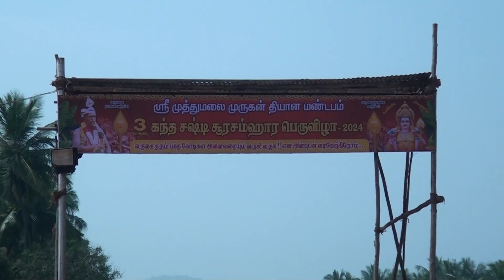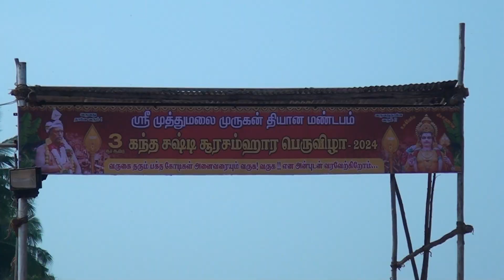3 ஆம் ஆண்டு | கந்த சஷ்டி சூரசம்ஹார பெருவிழாவை முன்னிட்டு நடைபெற்று வரும் பணிகள் சேலம் | முத்துமலை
3 ஆம் ஆண்டு | கந்த சஷ்டி சூரசம்ஹார பெருவிழாவை முன்னிட்டு நடைபெற்று வரும் பணிகள் சேலம் | முத்துமலை முருகன்kandasasti

3-ஆம் ஆண்டு | கந்த சஷ்டி சூரசம்ஹார பெருவிழா | சேலம் | முத்துமலை முருகன்

ஸ்ரீ பெரியநாயகி அம்மன் துளை
ஸ்ரீ முத்துமலை முருகன் தியானமண்டபம்
ஏத்தாப்பூர், புத்திரகவுண்டன்பாளையம், சேலம் மாவட்டம்.
(3-ஆம் ஆண்டு)
கந்த சஷ்டி சூரசம்ஹார பெருவிழா அழைப்பிதழ்
வருவது தானே வரும்!
2024 வருவதுதானே
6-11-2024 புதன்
ஸ்ரீ மஹா கணபதி ஹோமம்
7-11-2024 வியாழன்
சூரசம்ஹாரம்
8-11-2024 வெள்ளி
சுவாமி திருக்கல்யாணம் தங்கத்தேர் புறப்பாடு
வரும்!
என் தந்தை
தெய்வத்திரு - திருவருட்செல்வர் முத்து நடராஜன் சித்தர் அவர்களின் நல்லாசியுடன்
அன்புடன் அழைத்து மகிழும் ராஜரிஷி N.ஸ்ரீதர் நிறுவனர் & தலைவர் ஸ்ரீ முத்துமலை முருகன் தியானமண்டபம், ஏத்தாப்பூர்